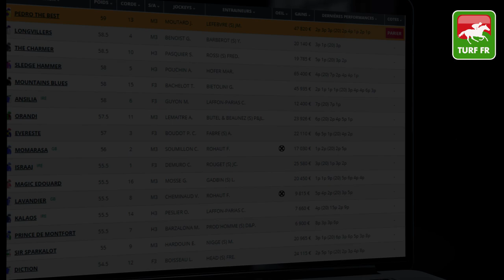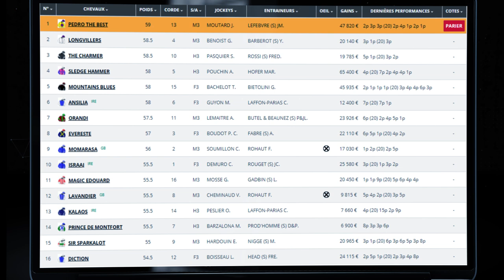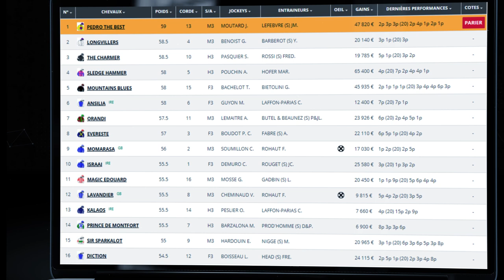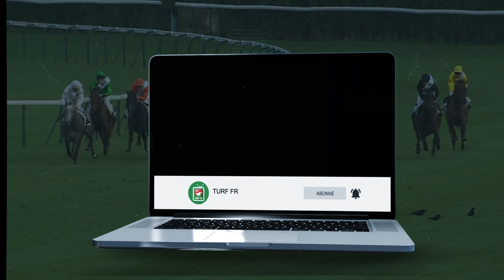Minute Quinté TURF FR : PRIX CHANTILLY CAPITALE DU CHEVAL - Lundi 26 Avril - Chantilly 🏇 PMU #237380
🥇 Retrouvez le pronostic exclusif de notre expert Turf Lucius Simenon pour le PRIX CHANTILLY CAPITALE DU CHEVAL le Lundi 26 Mars 2021 à l'hippodrome de Chantilly en France.

✅ NOS LOGICIELS TURF :
✔️ Logiciel TURF INFO Professionnel Edition: